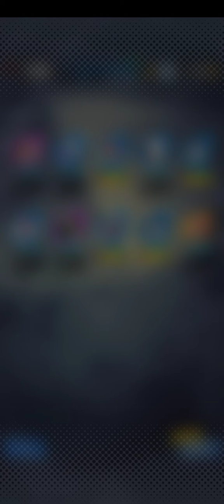Rush Limited|DRAGON BALL LEGENDS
One SP